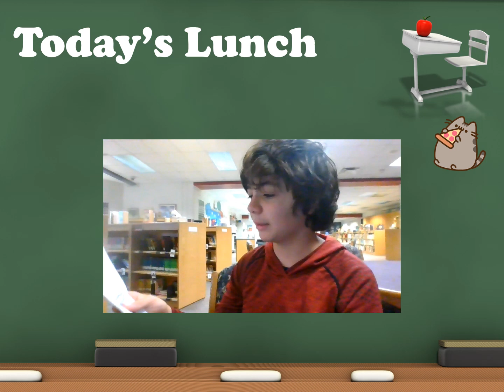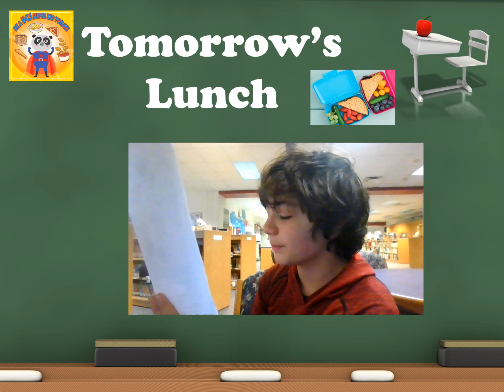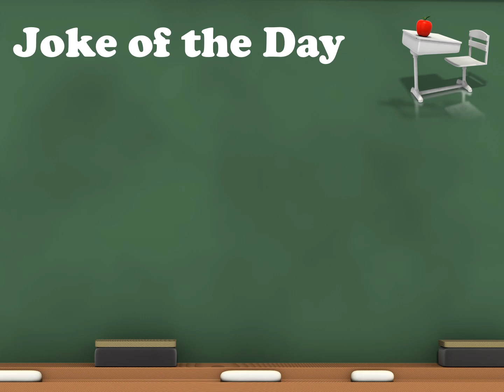11 09 Thursday